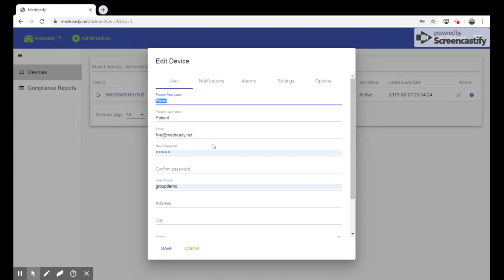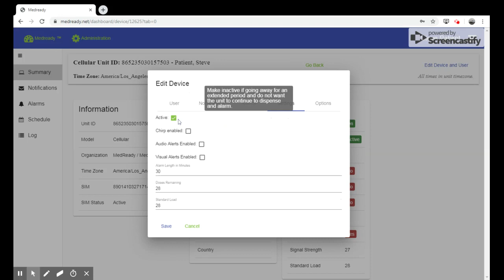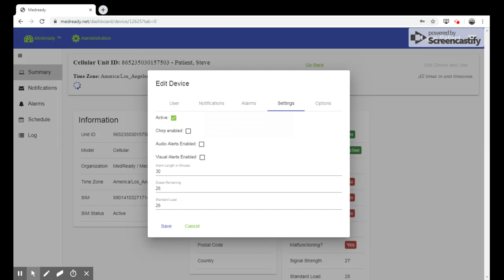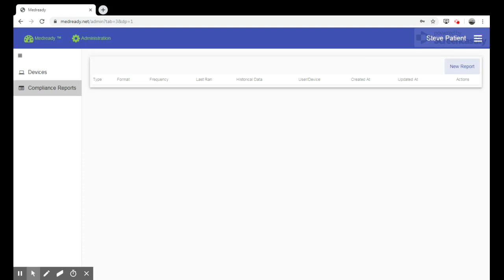MedReady Portal User Level Screencast